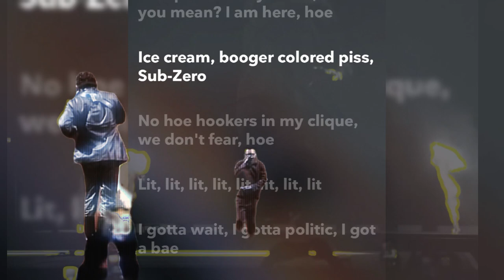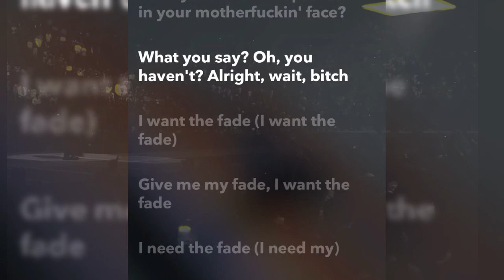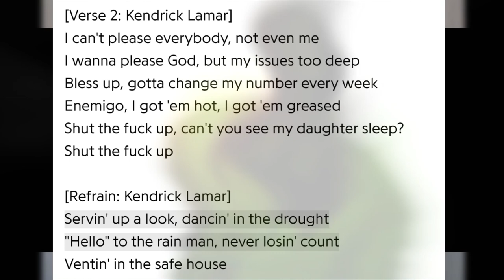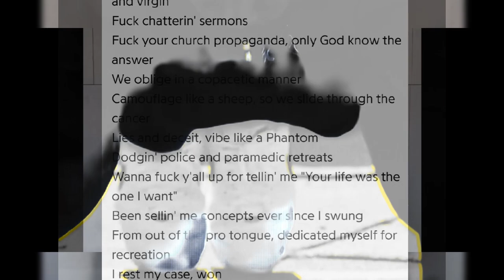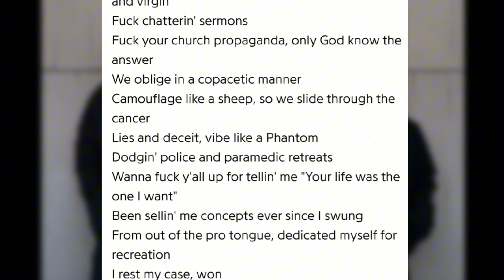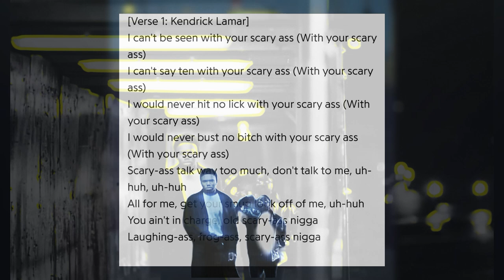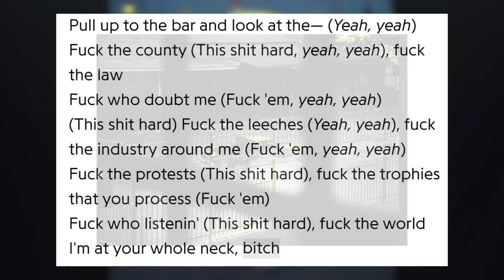Sneak disses missed from Kendrick on Vent OG and Scary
Everytime they link they're always on something 😂 mickey voice kendrick had me rolling.